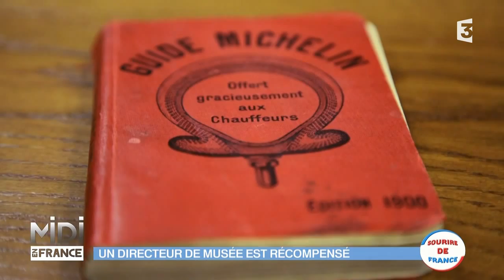MADE IN FRANCE : Cette entreprise auvergnate est "gonflée" à bloc !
Michelin, une entreprise qui ne manque pas d’air

Michelin est un fabricant de pneumatiques français dont le siège social est à Clermont-Ferrand (Puy-de-Dôme), en France. L’entreprise existe depuis 1889. Ses produits sont destinés à tous types de véhicules : automobiles, camions, deux roues, avions, engins de génie civil et agricoles.
C'est une entreprise multinationale cotée au CAC 40 qui, avec 14 % du marché en 2012, est le second fabricant mondial de pneumatiques.
Parmi ses nombreuses inventions, on peut citer le pneu démontable, le pneu ferroviaire (« pneurail »), la carcasse radiale qui équipe tous les pneus contemporains, le pneu permettant le roulage à plat, le pneu dit « vert », qui réduit la consommation de carburant par une moindre résistance à l'avancement du véhicule, et, depuis 2015, le pneu polyvalent été/hiver.
Michelin propose également des services numériques d'aide à la mobilité (viamichelin.com) et édite des guides touristiques (le Guide vert), des guides hôtellerie et restauration (le guide Michelin vendu dans le monde entier), des cartes routières et des atlas.

 Infos pratiques :
L’Aventure Michelin
32 Rue du Clos Four,
63100 Clermont-Ferrand
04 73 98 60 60